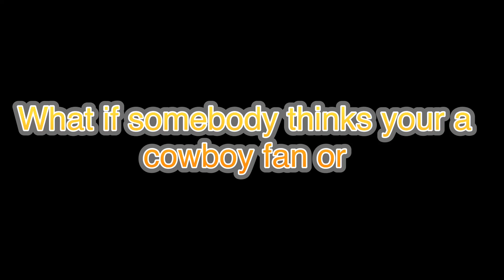NSAW/EJ Ep12 - Chris Mullen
EJ sits down with Chris Mulan, addict turned evangelist and by far the most charismatic guest so far. Chris clean date  July 10th 1997 and he shares his journey of dealing childhood abuse , eventually it led him to drugs at twelve years old and started selling drugs at fourteen years old. This lifestyle led him to incarceration. One of the biggest things in this interview that Chris shares is forgivness.

AA.org

NA.org